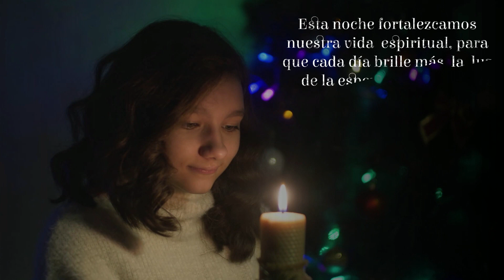Enciende la luz de la vida y el amor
Te invitamos a encender la luz de tu corazón para mantener viva la llama de la alegría. Esta noche fortalezcamos nuestra vida espiritual, para que brille más la luz de la esperanza y la fe en nuestros hogares. Comfenalco Valle Delagente.